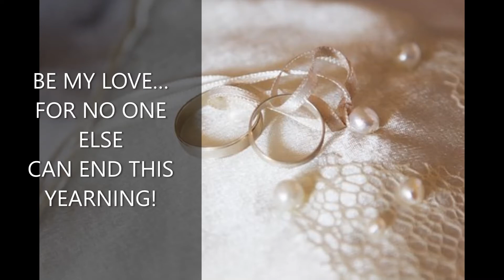Be My Love-Romantic Musicals-VJazzy/Babe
Romantic Music:  Performed by Valerie “VJazzy” Farmer and Sadie “Babe” Molock, 2019